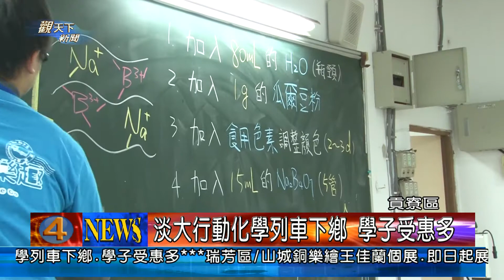1020329觀天下新聞07-貢寮區淡大行動化學列車下鄉 學子受惠多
在學校的課程中，化學課程似乎是讓很多學生頭痛的科目之一，不過，如果實際動手做實驗，或許會變得有趣很多，為讓偏鄉學子也能動手做化學實驗，淡江大學行動化學列車，走訪全台17所學校，在今天駛進貢寮國中，受到師生熱烈迴響。